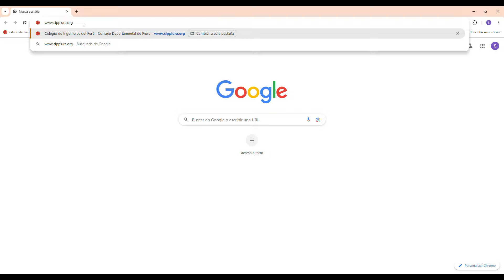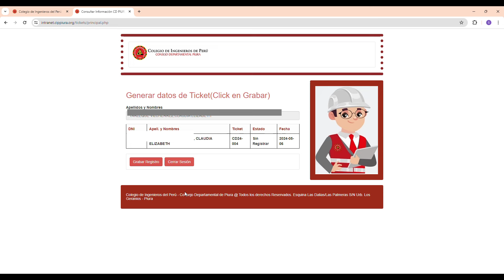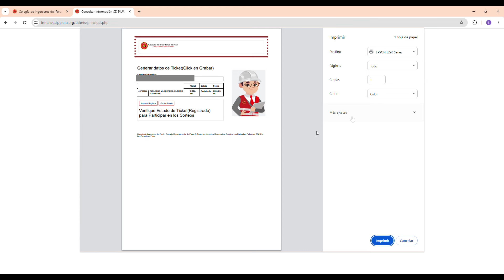INSCRIPCIÓN PARA EL DÍA DE LA MADRE CIP PIURA